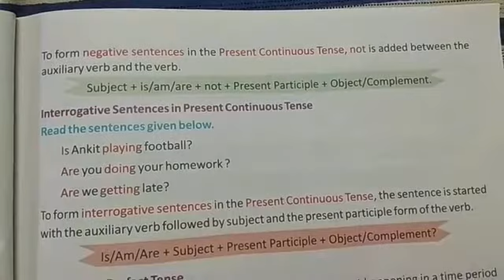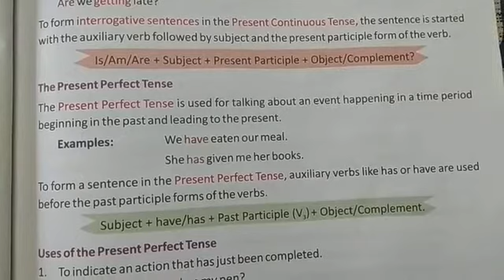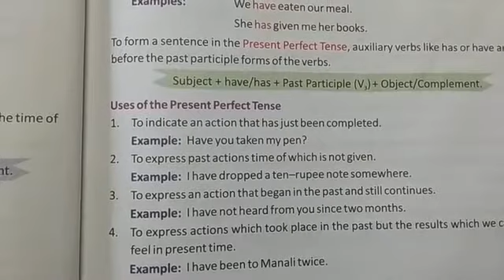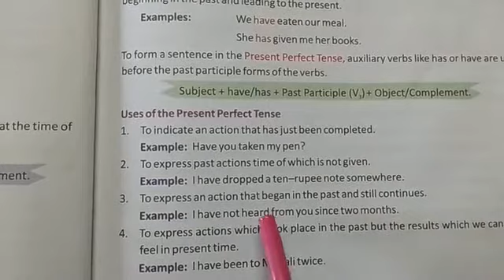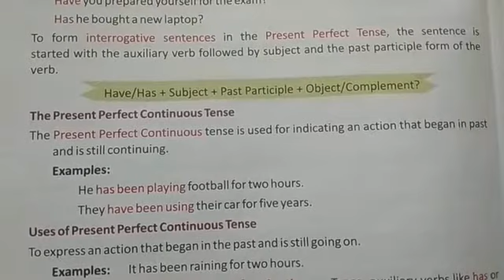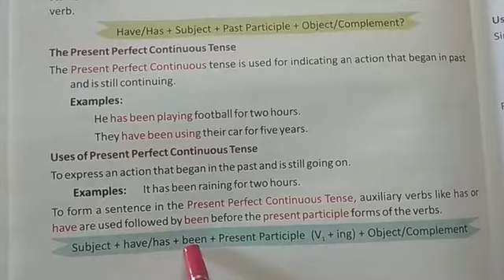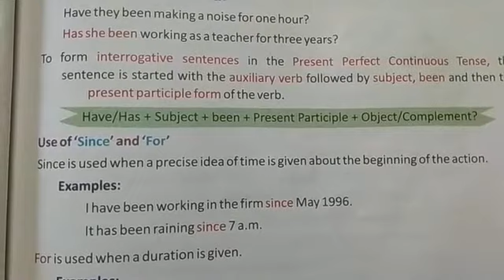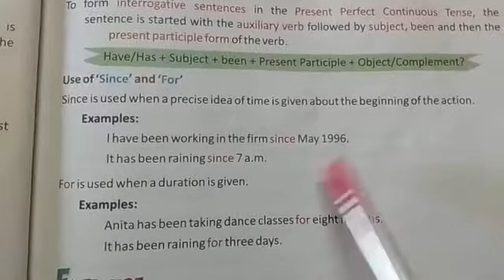STD VI English 1 Ch 11 part 2